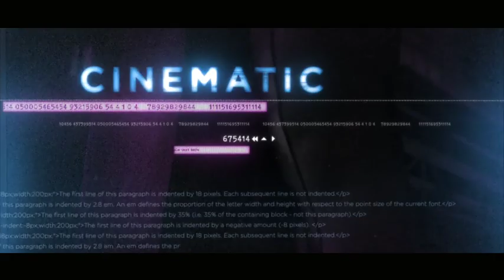Action Trailer 06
There are 25 title holders and 55 replaceable videos.
You can use images as videos if you want.
28mb only.
All slow and fast motion effects will be added automatically .
If you need any help Read “help.txt” witch included with project.
4K and Full HD